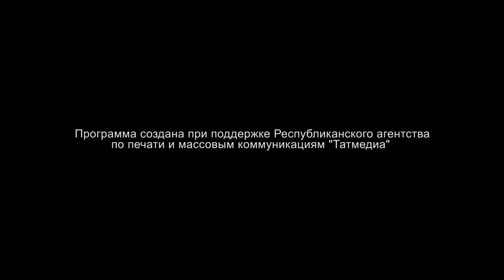Давление на бизнес, налог для самозанятых - бизнес-омбудсмен Тимур Нагуманов - Интервью без галстука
Интервью без галстука с Андреем Кузьминым // Гость программы - бизнес-омбудсмен РТ Тимур Нагуманов

«У бизнеса сегодня нет хорошей ситуации, он не очень в шоколаде» ©

Смотрите в новом выпуске:
- Контроль за доходом самозанятых граждан - чего всем ждать и какой налог на прибыль их ожидает?
- О давлении проверками на бизнес и уголовном преследовании
- Почему контролёры «спят и видят», как найти нарушения у организации
- Что делать, если бизнес пытаются «отжать»
- Как бизнесмену понять, что ему необходима квалифицированная помощь?
- Может ли в России родиться свой Стив Джобс?
- Бизнес и лень. В чём связь?
- Почему бизнес движется вниз и что нужно сделать, чтобы подняться наверх?
- О неоднозначной реакции глав после ознакомления с рейтингом деловой среды района
- О перезагрузке общения между чиновниками и бизнесом